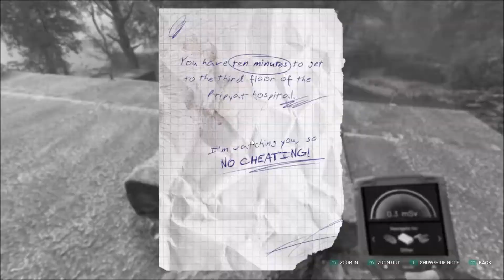Chernobylite: Walkthrough | Part 17 | The Final Exam | PC Early Access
In part 17 of Chernobylite, Rev takes the final exam quest. Chernobylite is an RPG survival horror mixing free exploration of disturbing locations with challenging combat, unique crafting, and non-linear science-fiction story.
Rev's PC :
Mushkin Enhanced Silverline 16 GB (2 x 8 GB) DDR4-2133 CL15 Memory
Corsair 110R ATX Mid Tower Case